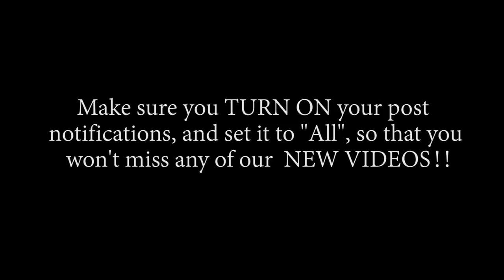🔥 SAITAMA VS SPEED O' SOUND SONIC!! 🔥One Punch Man: Season 1 - Episode 04 | Reaction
-Double Dragon